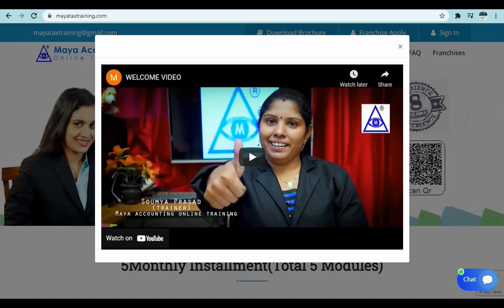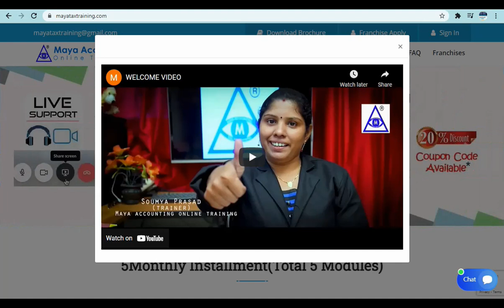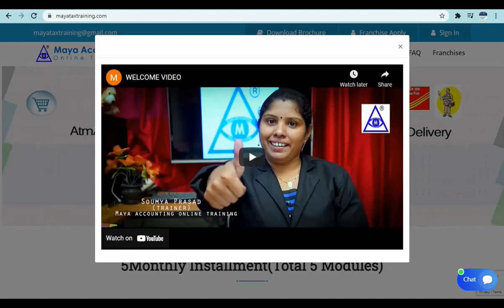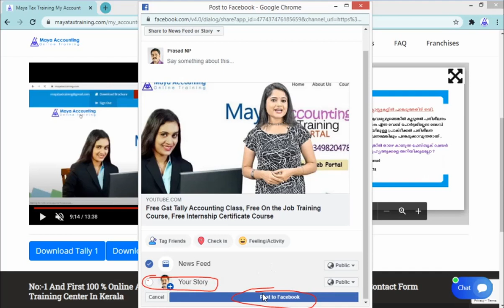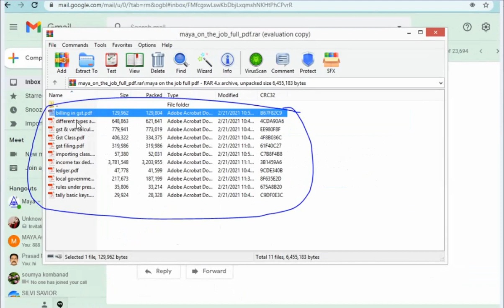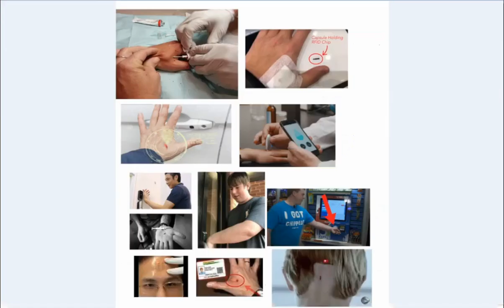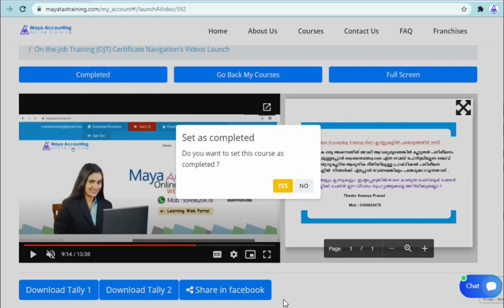Gst Online Course , 9349820478, Tally Online Course , Accounting Courses in Thiruvananthapuram